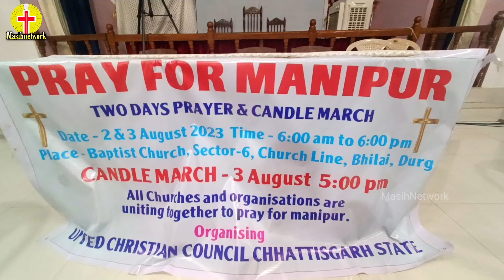छत्तीसगढ़ के मसीही समाज (UCC) द्वारा मणिपुर केलिए प्रार्थना एवं शांति जुलूस किया गया